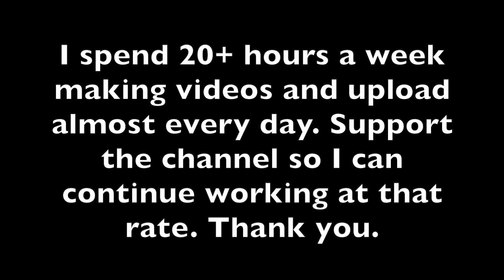Triggered Little Muslim